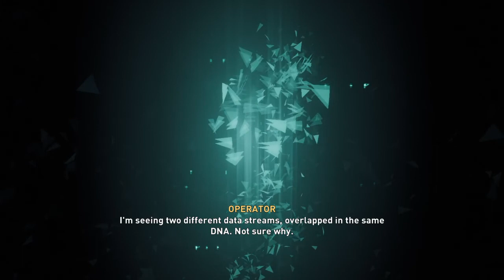assassin's creed valhalla gameplay hindi part 1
Assassin's Creed Valhalla (AC Valhalla) Walkthrough Gameplay Part 1 includes a Review, Prologue and Campaign Mission 1 for Playstation 4(PS4)

Assassin's Creed Valhalla is a video game developed by Ubisoft Montreal and published by Ubisoft. It is the twelfth major installment and the twenty-second release in the Assassin's Creed series, and a successor to 2018's Assassin's Creed Odyssey. Set in the 9th century, the player controls Eivor, a Viking raider and Assassin during the Viking invasion of Britain. The game is scheduled for release in late 2020 for Microsoft Windows, PlayStation 4, Xbox One and Google Stadia, and is to be Ubisoft's launch.